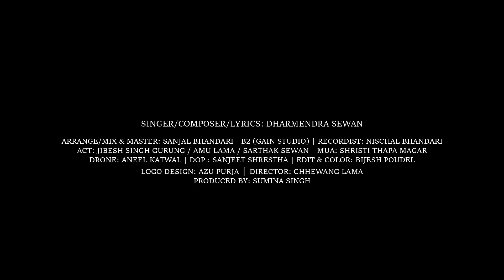Maya Marera llJyanai Khayo Tei Moriko Mayale ll Dharmendra Sewan ll Offiical Lyrical Video 2021